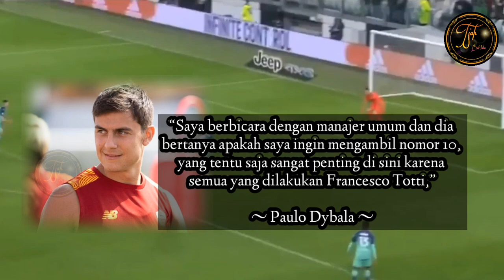Ungkap Alasan Paulo Dybala Tolak Pakai Nomor 10 di As Roma.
Bintang anyar AS Roma, Paulo Dybala akhirnya mengungkapkan alasan mengapa ia menolak pemberian nomor punggung 10 dari sang legenda Giallorossi, Francesco Totti.
Roma menggaet Dybala dengan status bebas transfer alias gratis. Sebelumnya, kontrak pemain 28 tahun itu bersama Juventus berakhir dan tak diperpanjang.

Roma mengikat Dybala dengan kontrak berdurasi tiga tahun dan kabarnya memberikan gaji senilai 6 juta euro per musim kepada bintang asal Argentina tersebut.
Bagaimana kah kelanjutannya???"

Ikuti terus channel ini, supaya tidak ketinggalan berita terbaru seputar dunia sepakbola.
thanks...